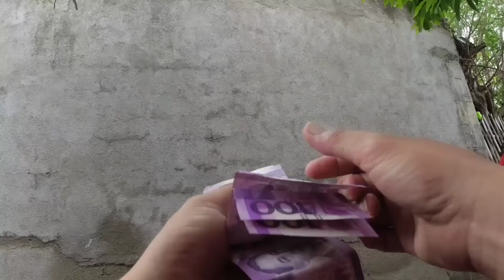EPISODE 74 : NIGHT SPEARFISHING PHILIPPINES | DAMI SA GILID LANG,SAANG LUGAR ITO? | Drin's Adventure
WELCOME BACK MGA KATUSOK, SALAMAT PO SA LAHAT NG NAMAMALAGING NAKA SUPORTA MALAPIT NAPO TAYONG MAKA 50K SUBSCRIBERS. AT SA VIDEO NA ITO GAMIT ANG MALUPET NA TECNIQUE NG BLINKER AY NAKAHULI TAYO NG MARAMING PANOS O SQUID SA MABABAW NA SPOT LANG.

My equipment 👇🏻👇🏻👇🏻